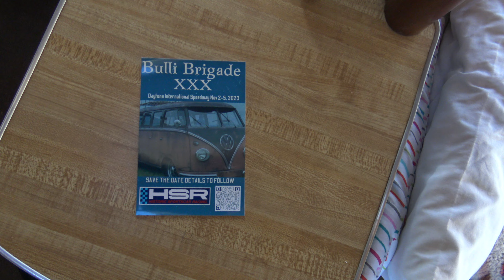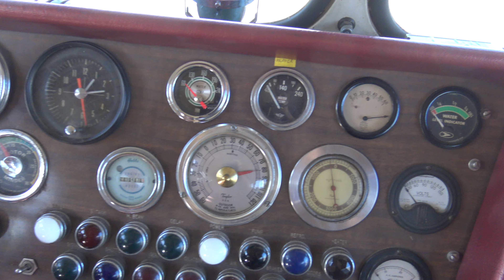Vintage 1947 Flxible Clipper Motorhome Bus